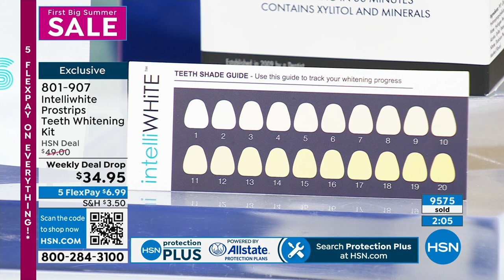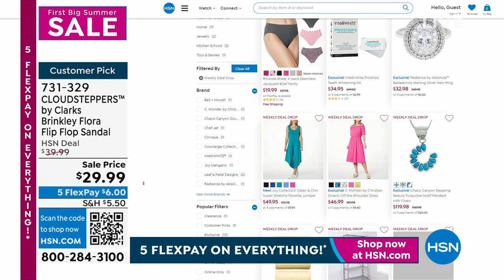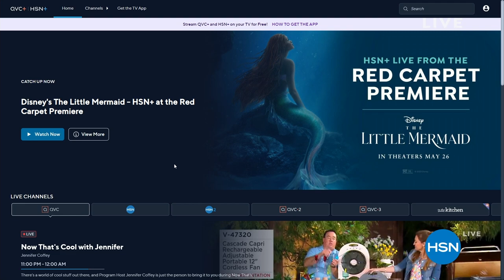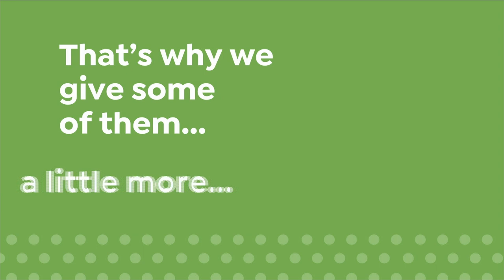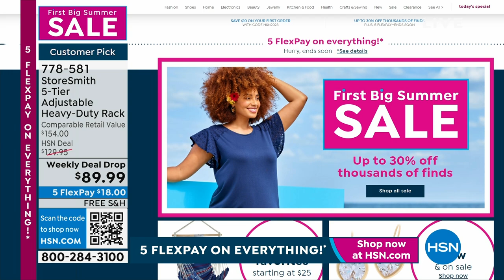HSN | First Big Summer Sale 05.28.2023 - 11 PM